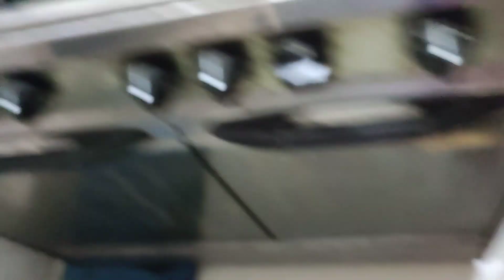Sayur labu siam di masak gini enak